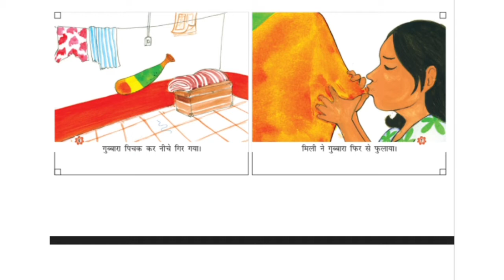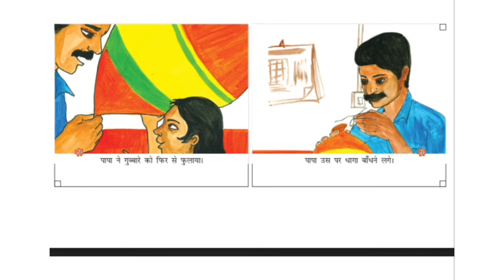A STORY A DAY-मिली का गुब्बारा